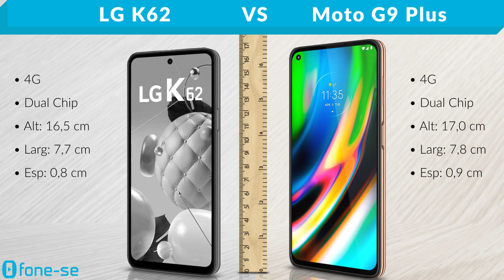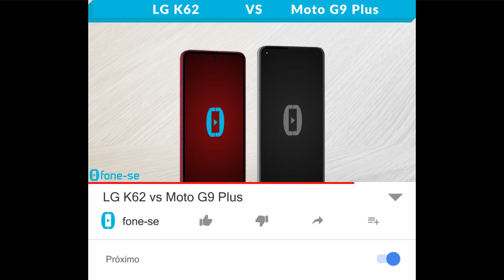LG K62 vs Moto G9 Plus (Comparativo)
LG vermelho e Motorola dourado no canal. Confira a ficha técnica do LG K62 e do Moto G9 Plus, uma comparação de tamanho exclusiva (3D), e muito mais.

Pergunta:
Qual a principal vantagem no uso no botão Google Assistente na opinião de vocês?